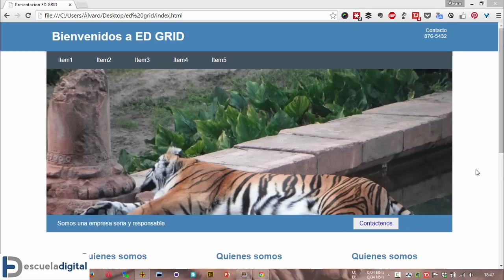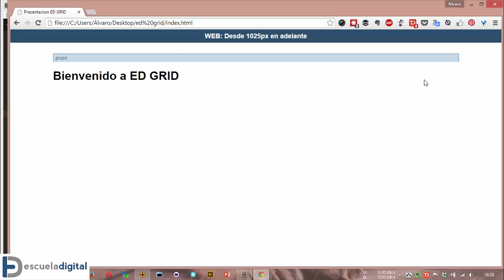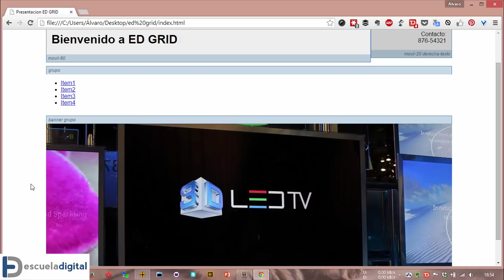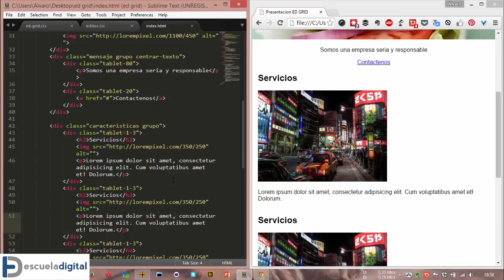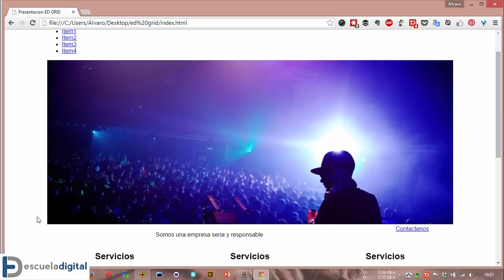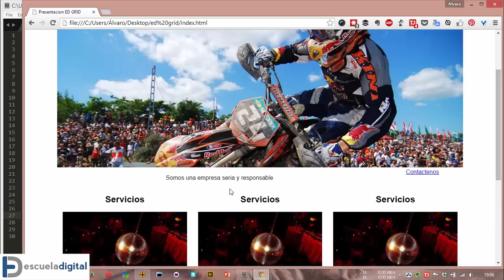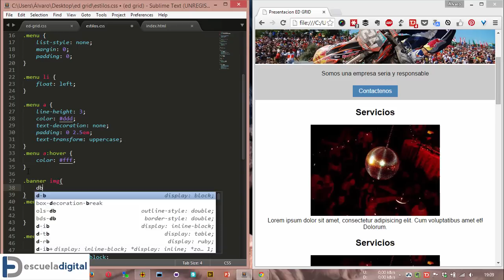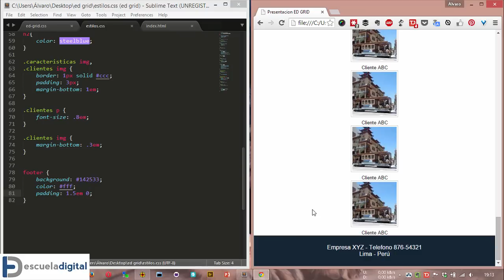Proyecto CSS: Web Responsive con ED GRID